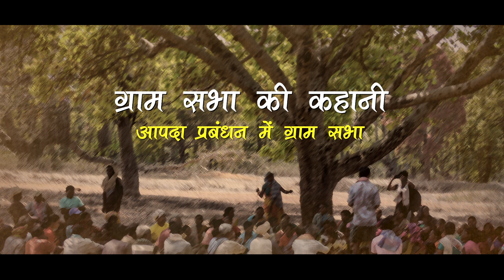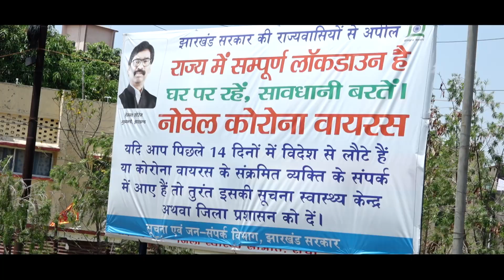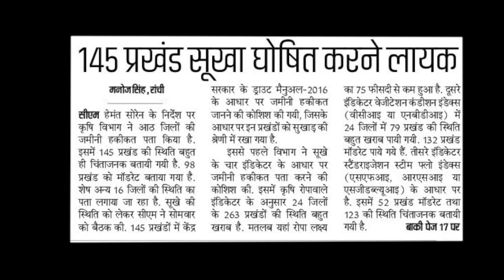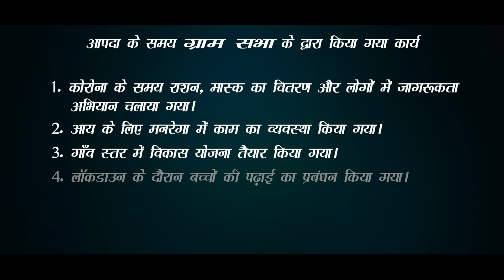आपदा प्रबंधन में ग्राम सभा की भूमिका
गुमला जिला स्थित लूपुंगपाट गांव के लोगों ने ग्राम सभा के माध्यम से कई ऐसे काम किए जिसकी चर्चा दूसरे दूसरे गांवों में भी होने लगी। जिसमें सबसे प्रमुख थी बच्चों की पढ़ाई को लेकर ग्राम सभा का वो निर्णय, जिसने इन बच्चों की पढ़ाई को किसी भी तरह से प्रभावित नहीं होने दिया।

 वहीं गुमला जिला के ही बसिया प्रखंड स्थित कुरडेग गांव के ग्राम सभा की बेहतर पहल से गांव में कोरोना बीमारी को फैलने से रोका गया और ग्राम सभा ने ही मनरेगा के तहत लोगों को काम भी मुहैया कराई ताकि इन्हे आय के साधन तुरंत लोगों को मिल सके। तो आपदा के समय ग्राम सभा ने कैसे काम किया, यह फिल्म उसका अच्छा उदाहरण है।

About Series : इस पुरे सीरीज में हम आपको झारखण्ड के कई ऐसे गांवों से रूबरू करवाने जा रहे हैं जहाँ आज के दिनों में लोग ग्राम सभा के सामूहिक शक्ति को समझ रहे हैं।

अपने गांवों की विकास योजना खुद तैयार कर रहे हैं और उसे धरातल पर ला रहे हैं। वैसे ही वे अपने हक और अधिकारों की बात अब करने लगे हैं ।

'ग्राम सभा की कहानी" सीरीज का यह वीडियो 'ग्राम स्वशाषन अभियान' की एक पहल है जिसे अज़ीम प्रेमजी फाउंडेशन के सहयोग से 'अखड़ा रांची' द्वारा निर्मित किया गया है|